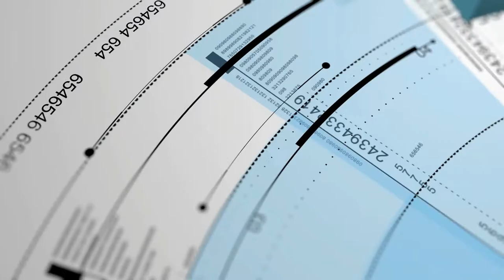Bill Alexander- Inspirational Messages part 3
Please enjoy the third installment of inspirational boosts from the Mighty Bill Alexander!  Bill was not only an amazing artist and teacher, but also a very interesting man with a wonderful outlook on life that was highly infectious!  More installments to come!!!

Fire In!

Make sure to head over to Alexander Art to check out the full episodes and see some amazing art created